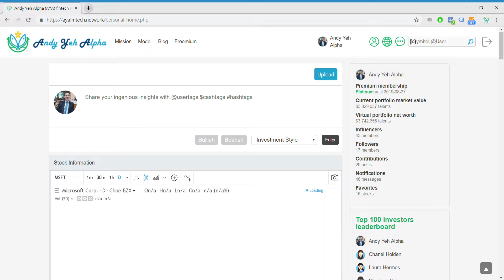AMZN stock alpha panel visualization with financial ratio and statement news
This video tutorial shows the Amazon stock alpha panel visualization with financial ratios, financial statements, external news links, and static and dynamic conditional alphas.

AYA Analytica is our online regular podcast and newsletter about key financial news, market insights, economic issues, and stock investment strategies on our Andy Yeh Alpha (AYA) fintech network platform. With both American focus and international reach, our primary and ultimate corporate mission aims to help enhance financial literacy, inclusion, and freedom of the open and diverse global general public. We apply our unique dynamic conditional alpha investment model as the first aid for every investor with profitable asset investment signals and portfolio strategies. In fact, our AYA freemium fintech network platform curates, orchestrates, and provides proprietary software technology and algorithmic cloud service to most members who can interact with one another on our AYA fintech network platform. Multiple blogs, posts, ebooks, analytical reports, stock alpha signals, and asset omega estimates offer proprietary solutions and substantive benefits to empower each financial market investor through technology, education, and social integration. Please feel free to sign up or login to enjoy our new and unique cloud software services on AYA fintech network platform now!!

Please feel free to follow our AYA Analytica financial health memo (FHM) podcast channel on YouTube

Please feel free to follow our Brass Ring Facebook to learn more about the latest financial news and stock investment ideas

We create each free finbuzz (or free financial buzz) as a blog post on the latest financial news and asset investment ideas. Our finbuzz collection demonstrates our unique American focus with global reach. Each free finbuzz provides deep insights into numerous topical issues in global finance, stock market investment, portfolio optimization, and dynamic asset management. We strive to help enrich the economic lives of most investors who would otherwise engage in financial data analysis with inordinate time commitment.

Please feel free to forward our finbuzz to family and friends, peers, colleagues, classmates, and others who might be keen and abuzz to learn more about asset investment strategies and modern policy reforms with macroeconomic insights.

Do you find it difficult to beat the long-term average 11% stock market return?
It took us 20+ years to design a new profitable algorithmic asset investment model and its attendant proprietary software technology with fintech patent protection in 2+ years. AYA fintech network platform serves as everyone’s first aid for his or her personal stock investment portfolio. Our proprietary software technology allows each investor to leverage fintech intelligence and information without exorbitant time commitment. Our dynamic conditional alpha analysis boosts the typical win rate from 70% to 90%+.

Our new alpha model empowers members to be a wiser stock market investor with profitable alpha signals!! This proprietary quantitative analysis applies the collective wisdom of Warren Buffett, George Soros, Carl Icahn, Mark Cuban, Tony Robbins, and Nobel Laureates in finance such as Robert Engle, Eugene Fama, Lars Hansen, Robert Lucas, Robert Merton, Edward Prescott, Thomas Sargent, William Sharpe, Robert Shiller, and Christopher Sims.

Andy Yeh Alpha (AYA) fintech network platform serves as each investor's social toolkit for profitable investment management. AYA fintech network platform helps promote better financial literacy, inclusion, and freedom of the global general public. We empower investors through technology, education, and social integration.

Andy Yeh
AYA fintech network platform founder
Brass Ring International Density Enterprise (BRIDE)